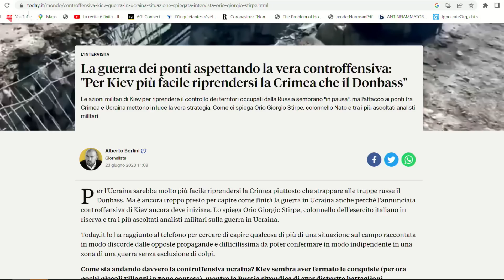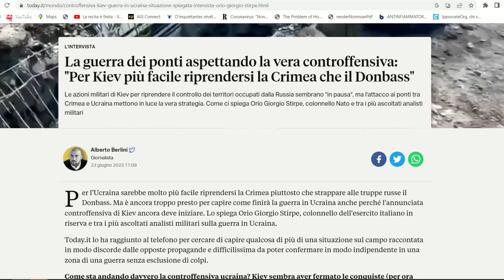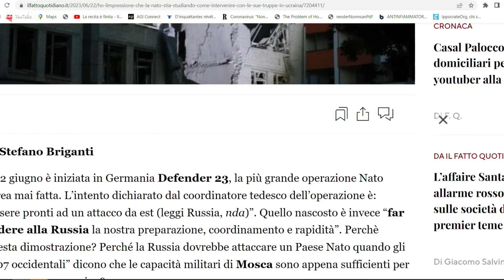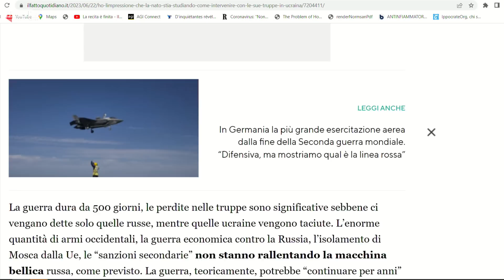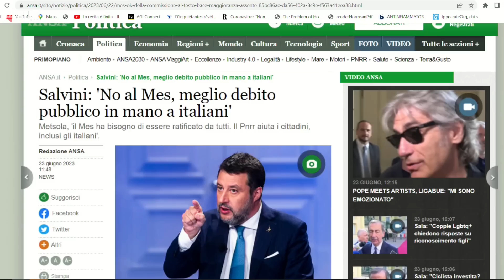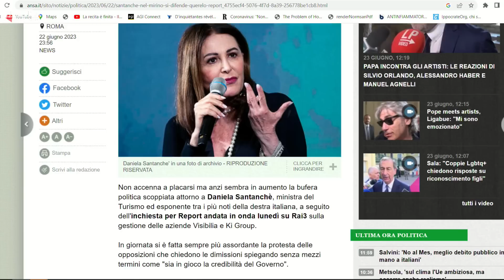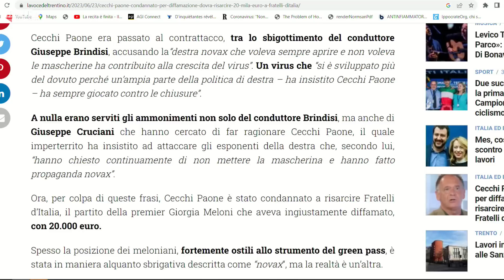Meloni è costretta ad ubbidire sul Mes ma non sa come fare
Torna a furor di popolo la rubrica settimanale "Attenti a quei due" insieme al grande Carlo Tarallo

✔️SOSTIENICI TRAMITE BONIFICO:
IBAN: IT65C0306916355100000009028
INTESTATO A: VISIONE TV
SWIFT: BCITITMM
CAUSALE: DONAZIONE

✔️ Finalmente disponibile il terzo numero di "Visione, un altro sguardo sul mondo" - Guerra: scacchiera mortale - PRE ORDINALO ORA